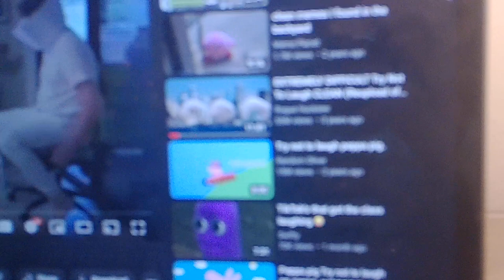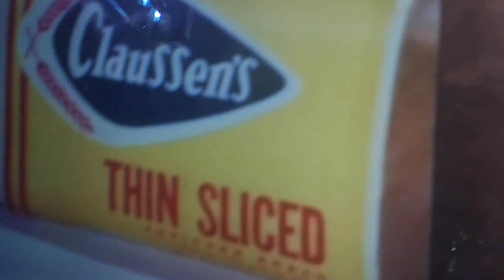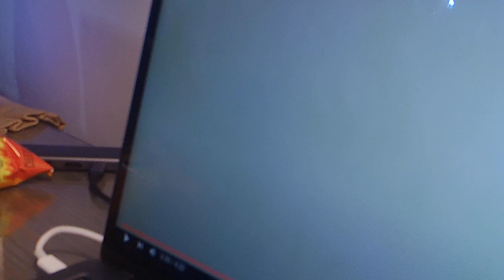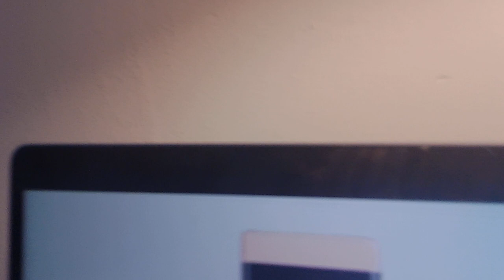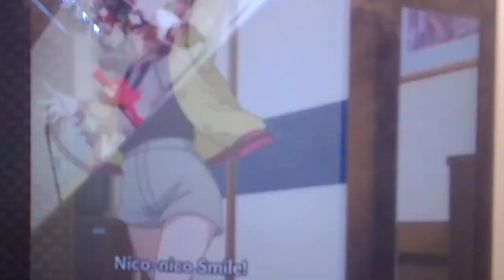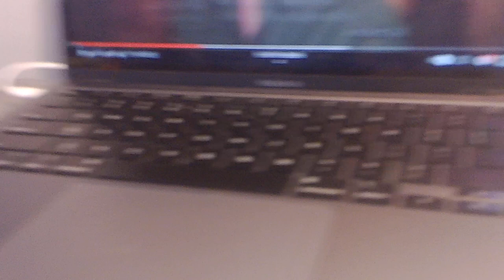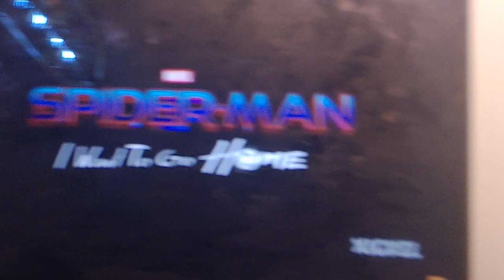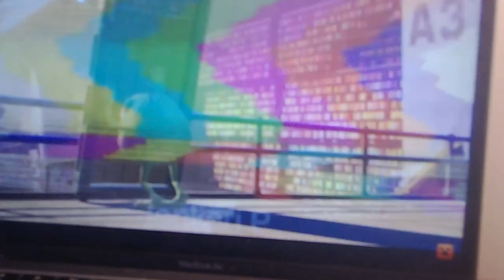Try Not to Laugh, or I Eat Flaming Hot Cheetos!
Today I will be doing a video where I will be watching a Try Not to Laugh Challenge, and if I laugh, I have to eat a flaming hot cheeto!.